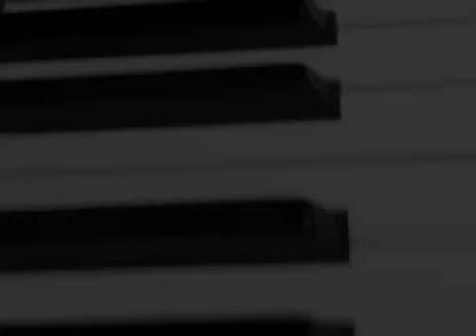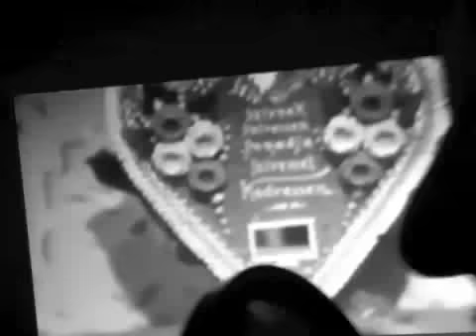Arany - Derzsi: Rólad szól ez a dal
Vadkerti Imre énekli az RTL Club Dalversenyének egyik dalát